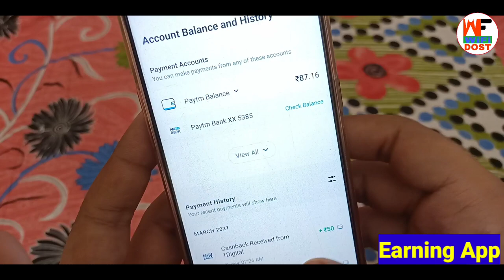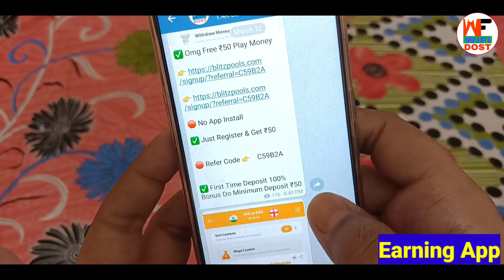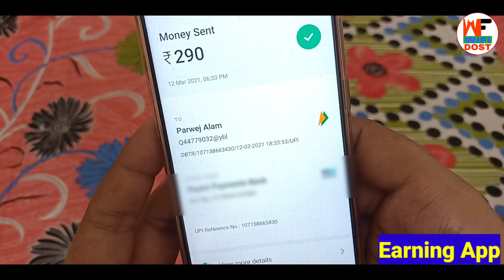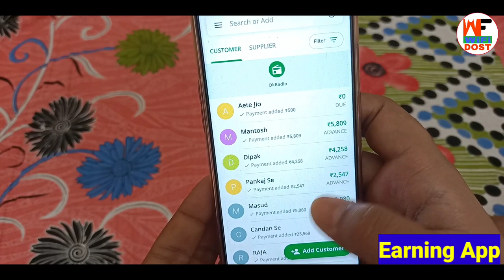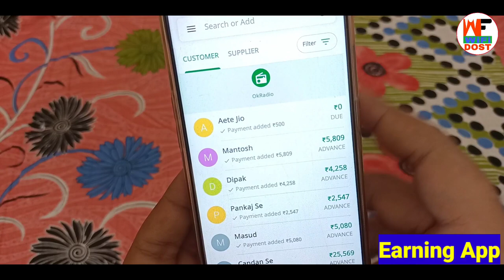Mini. Redeem Rs. 01 | paytm cash earning apps | earning app paytm cash | best earning app for paytm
Mini. Redeem Rs. 01 | paytm cash earning apps | earning app paytm cash | best earning app for paytm | 2021

🔴 My Use 🔴